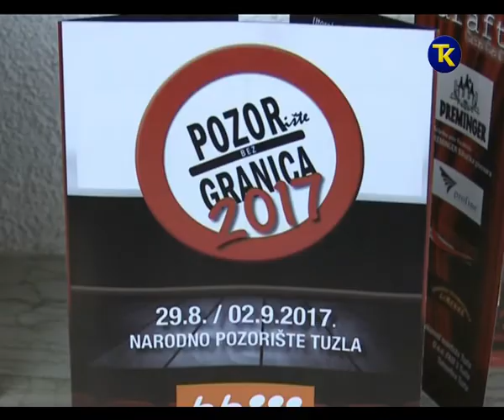DRAFT TEATAR 30 08 2017